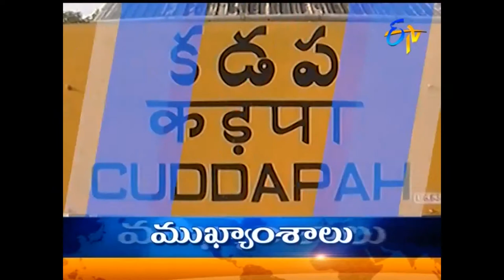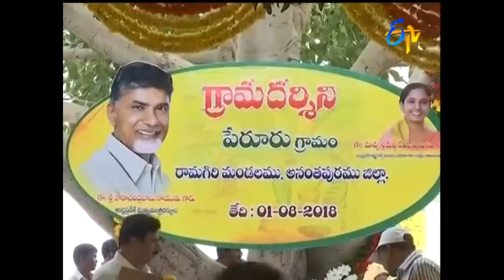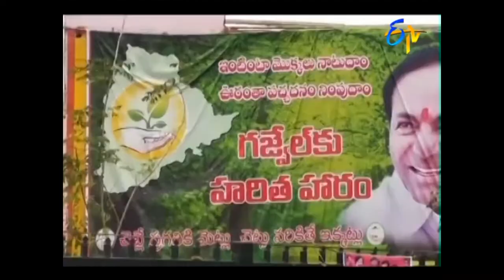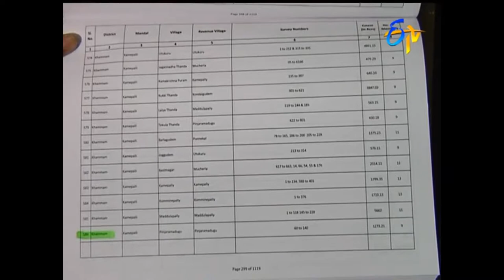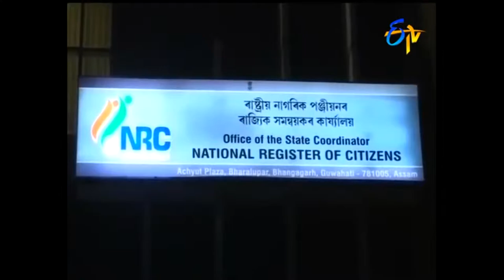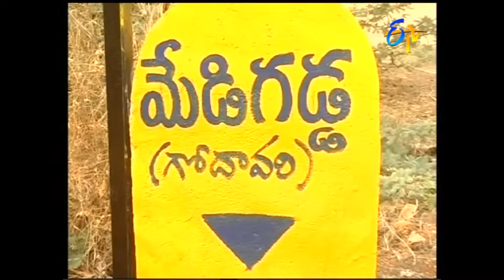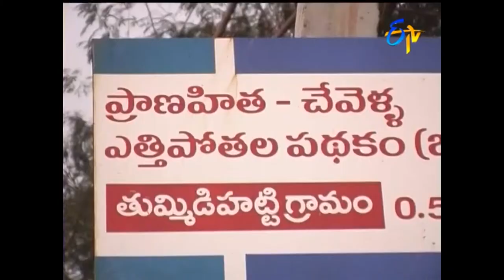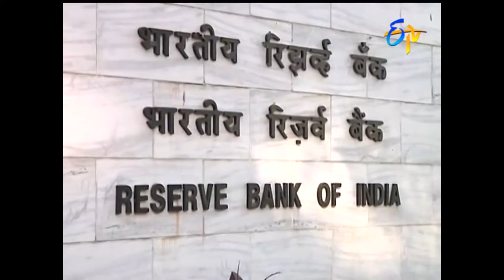9 PM ETV Telugu News 1st August 2018